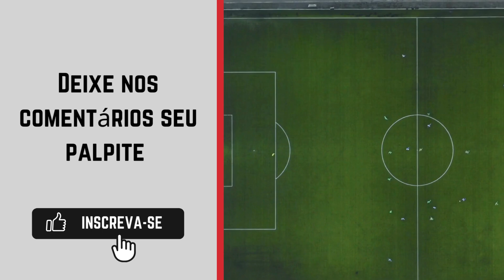Araguari x Paracatu onde ASSISTIR AO VIVO 🔴| Mineiro Terceira Divisão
Transmissão do Mineiro Terceira Divisão: Federação Mineira de Futebol